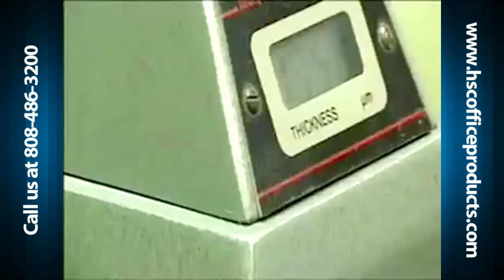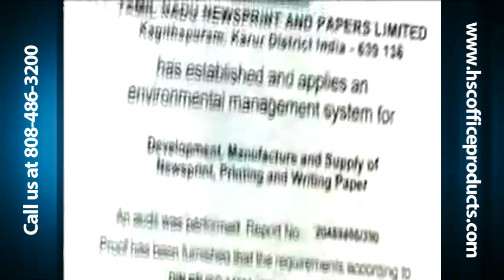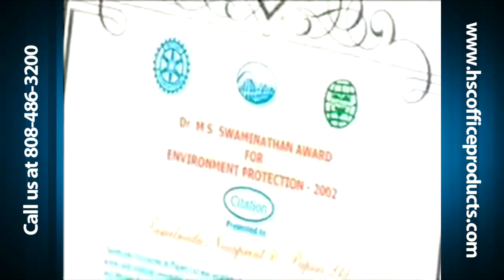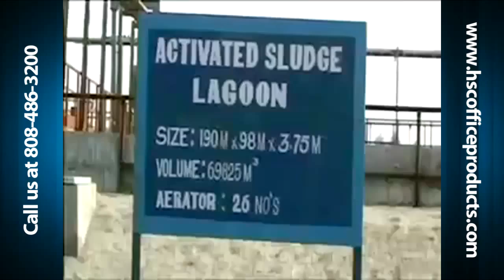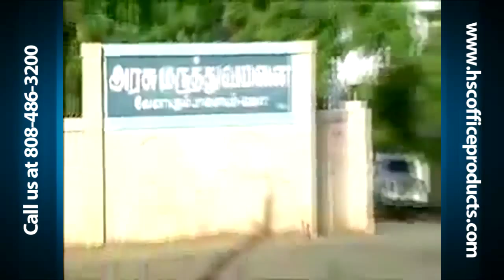HSC Office Products - Cane Fields Sugar Cane Paper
Sugarcane waste (Bagasse) is one of the most eco-friendly, sustainable, renewable resources suitable for high quality paper making.

Sugarcane is grown and used extensively around the world. When the sugarcane is mature, the harvest is sent to a sugar mill at which time the sugar is extracted from the fibre. The sugar is then used for human consumption, however, the fibre is wasted and has, in the past, caused further environmental problems due to burn-off of the fibre as a method of disposal (green house gases are created during the burn-off process).

Canefields/TNPL takes the wasted bagasse fibre and uses state of the art technology to create a bagasse pulp suitable for high quality paper making. Whilst our newsprint papers are produced from 100% bagasse fibre, our high quality office and printing papers have a 20% internal Australian eucalypt plantation fibre added to ensure that the paper is suitable for all office and print applications.

As the sugarcane fibre is grown primarily for sugar and the fibre is retrieved (rather than disposed of) our paper products fall under the following categories:

    Paper produced from a non-forest resource (alternative fibre)
    Paper sourced from a renewable resource (crops are constantly renewed for sugar consumption)
    Recyled paper (as per FSC's description of papers which are considered recycled).

Recycled wood paper can only be recycled a limited number of times due to the destruction of the paper fibres during the recycling process. This issue is already clearly apparent in the carton and packaging industries around the world.

The problem does not pose an immediate threat to the recycling process with office paper and stationery as more than 90% of the world's paper is currently derived from virgin wood fibre. However, over the next decade, as the world turns towards environmental paper solutions and forests are no longer as widely available for paper making, the current recycling processes will no longer be able to continue without the substantial addition of virgin fibre into the recyling process.

Unfortunately, whilst environment groups around the world acknowledge the future problems with recyling, they have not yet moved to look at the solutions that will be required in the near future to avoid the quality deterioration in recycled papers over the next decade which will render these processes unacceptable environmentally.